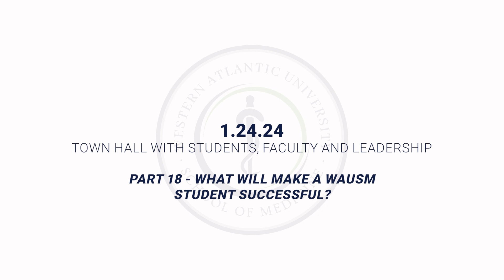What makes a WAUSM student successful?